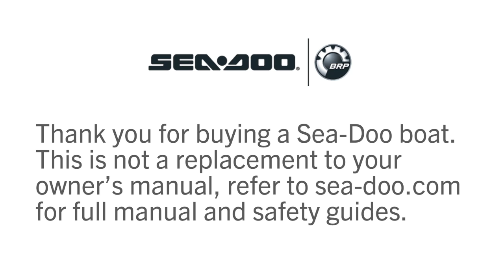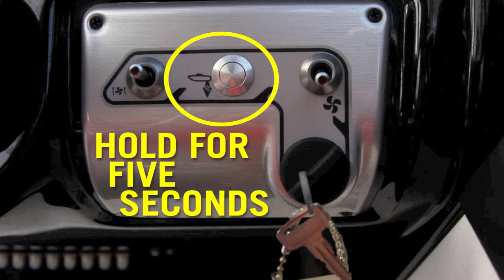WEEDLESS SYSTEM - Sea-Doo Boats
HOW TO - BOAT WEEDLESS SYSTEM: Sea-Doo boats Direct jet drive propulsion system works by drawing water into the encased impeller system.   The Sea-Doo Weedless system makes it easy to clean the intake track. Weeds, shells or debris can get clogged in the intake grate, drive shaft or impeller and cause cavitation and overheating warnings. The Weedless system will help you clear debris. This video explains how to use the Weedless system and the signs to watch for in the case of a clog caused by floating debris.